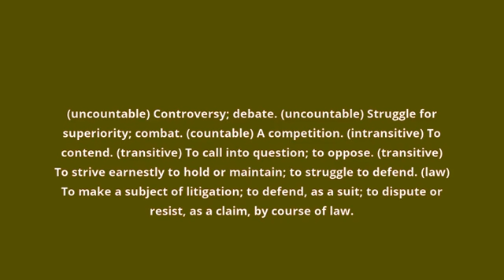what is the meaning of contest